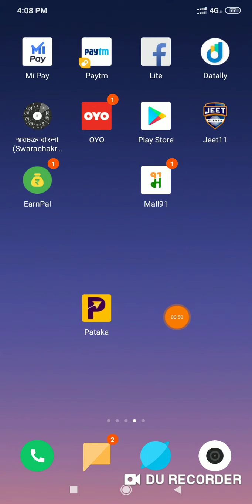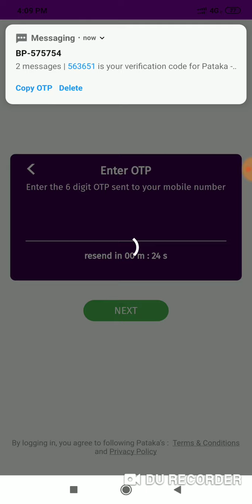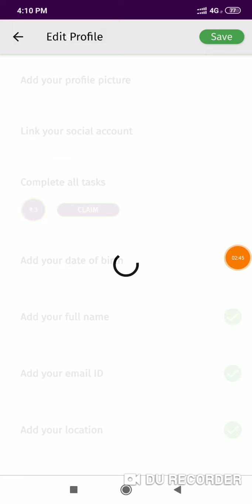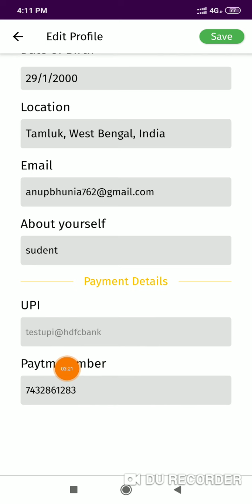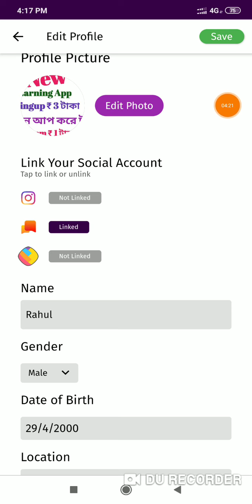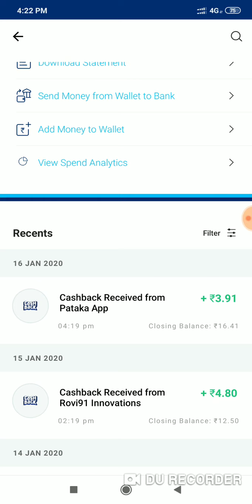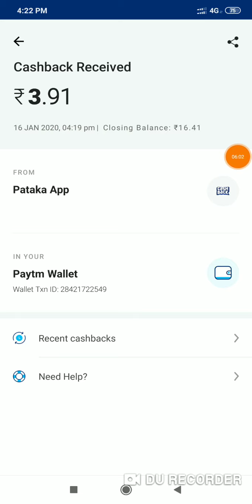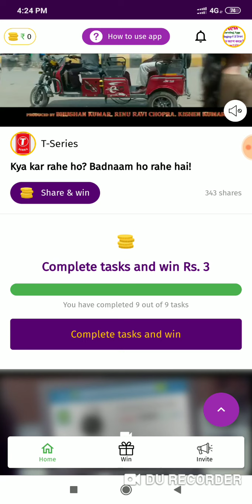New Earning App | Unlimited Time 3+3+3+3+3+3 Income Intan Payment Paytm| 2020 New App